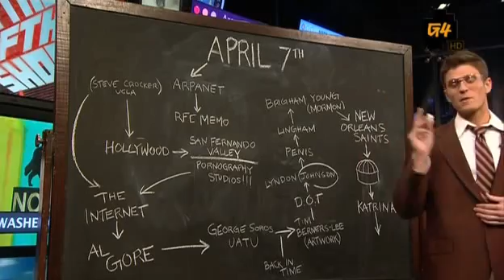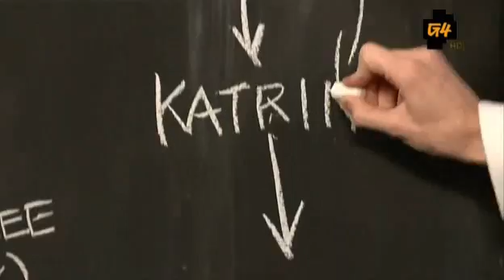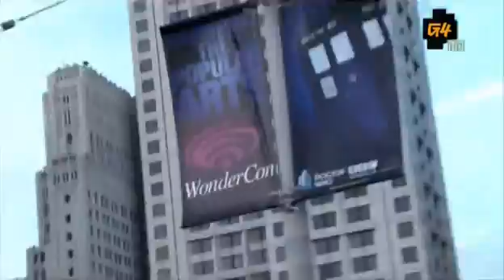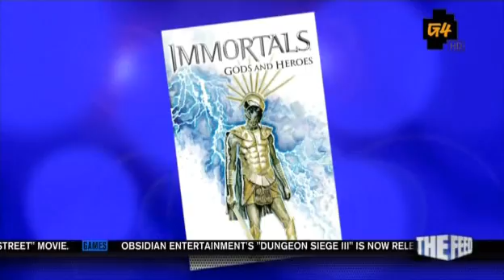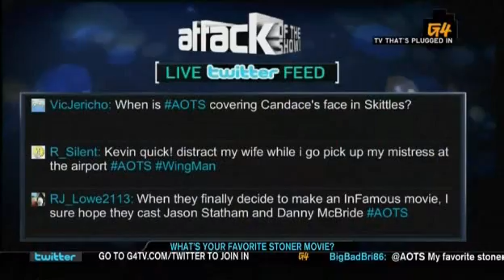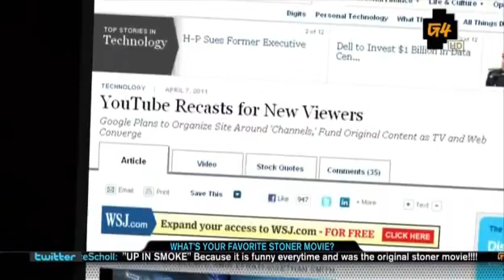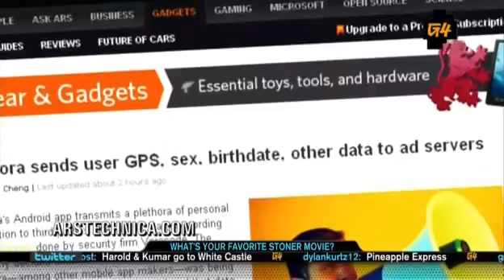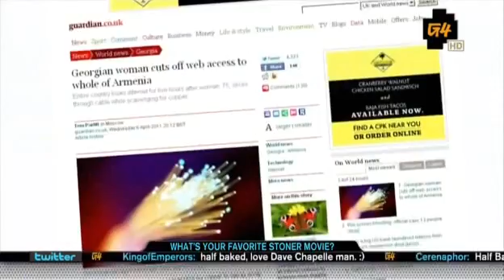Attack of the Show - Episode 1417 (4/7/2011)